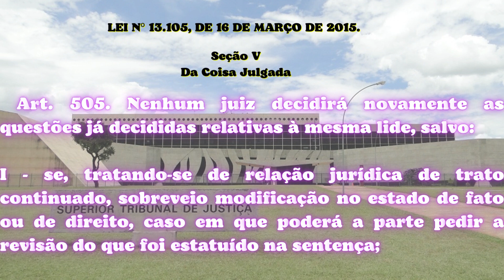COISA JULGADA INSS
COISA JULGADA INSS, E VOCÊ NÃO SABIA?